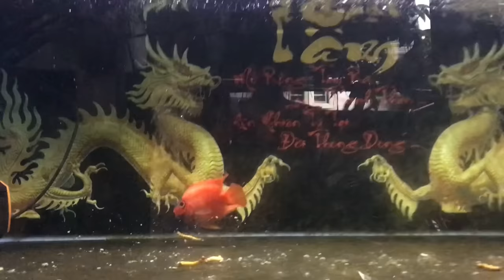Trú mưa lạc vào cá cảnh Sài Gòn-Thái Salem vê lốc